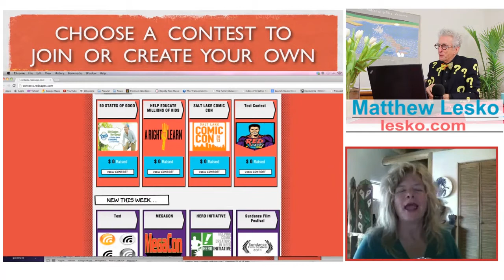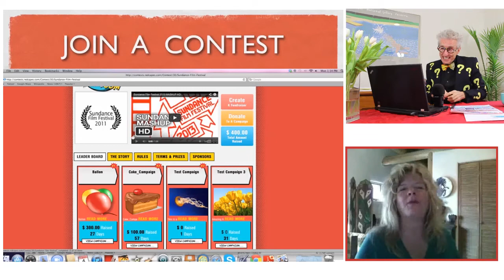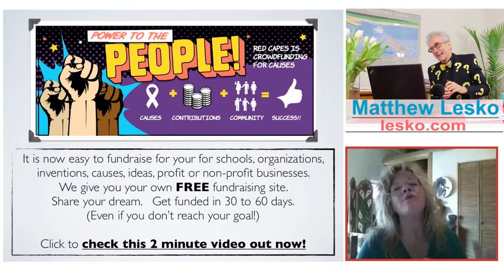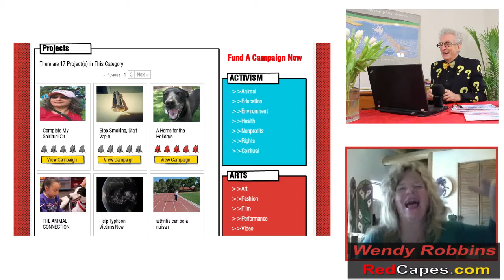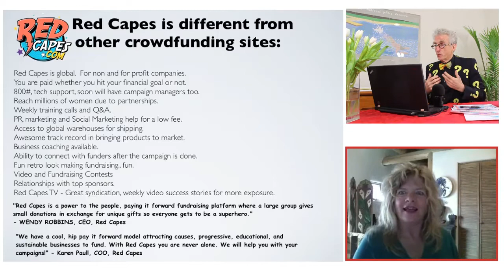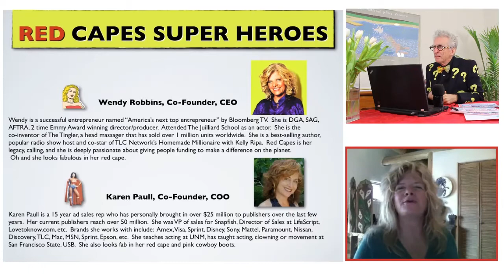Women With New Product Ideas Get Free Money, Marketing and Distribution Help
Matthew Lesko interviews Wendy Robbins of about their super awesome crowd funding web site, Red Capes. Raise funds for a cause or for somebody you care about, its the best site to find or become a true Super Hero.